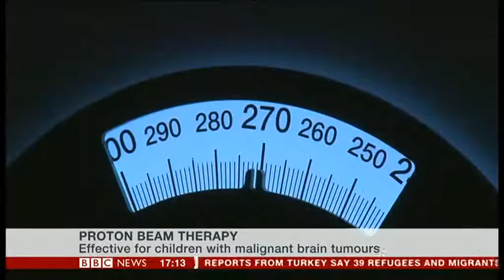BBC News: Sarah Lindsell discusses new research on proton beam therapy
On Saturday 30 January, The Brain Tumour Charity's CEO, Sarah Lindsell, discussed new research on proton beam therapy on the BBC News Channel.